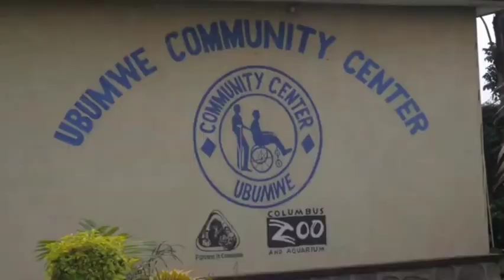KYEWUNYISA ! WUNO OMWANA ALINA DISABILITIES BYAKOLA BYE WUNYISA ABANTU 🥺